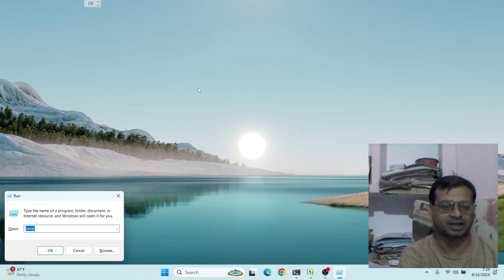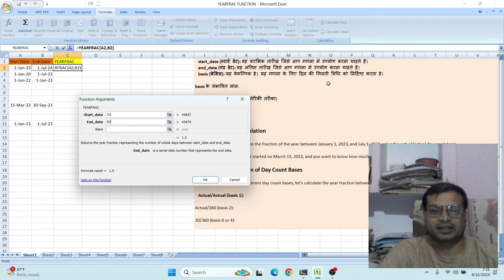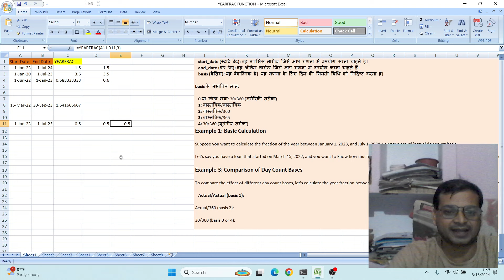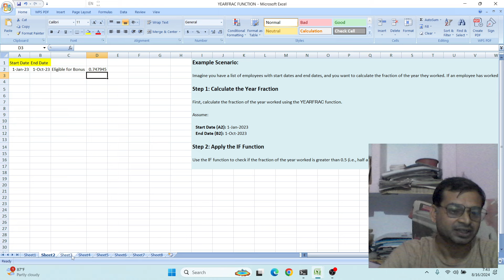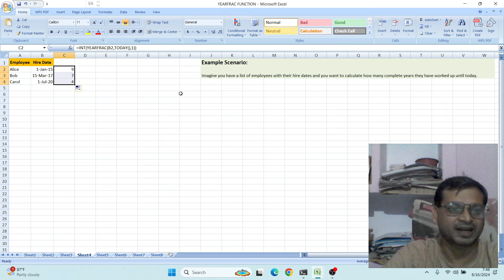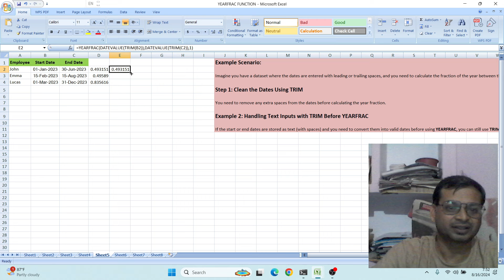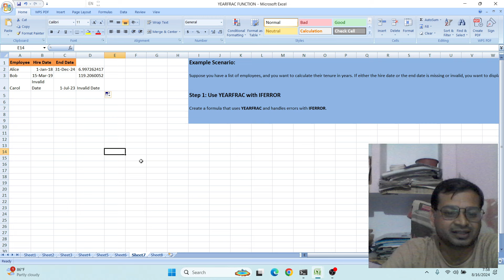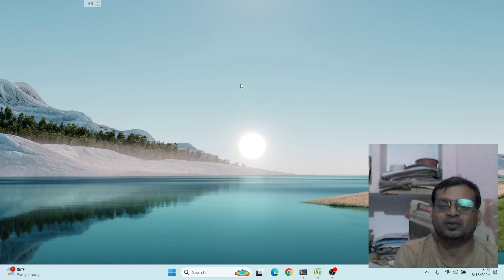YEARFRAC with VLOOKUP! INT! IF! TRIM! NOW Function in Excel in Hindi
The YEARFRAC function in Excel calculates the fraction of a year between two dates. This is useful for calculating interest, pro-rata values, or any scenario where you need to understand the proportion of a year that has passed.

Syntax: YEARFRAC(start_date, end_date, [basis])

start_date: The beginning date of the period.
end_date: The ending date of the period.
basis (optional): The type of day count basis to use. If omitted, it defaults to 0.
Basis Options
0 or omitted: US (NASD) 30/360 - Assumes 30-day months and 360-day years.
1: Actual/actual - Uses the actual number of days between the dates.
2: Actual/360 - Uses the actual number of days but assumes a 360-day year.
3: Actual/365 - Uses the actual number of days but assumes a 365-day year.
4: European 30/360 - Similar to the US method but with specific European adjustments.